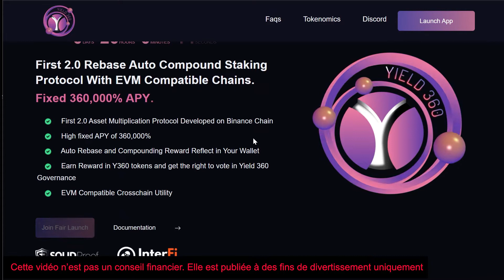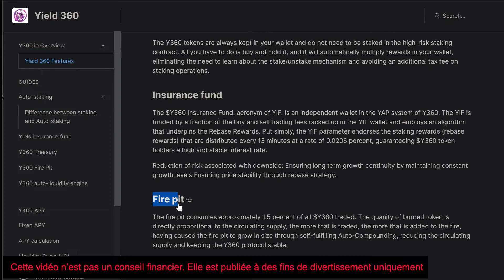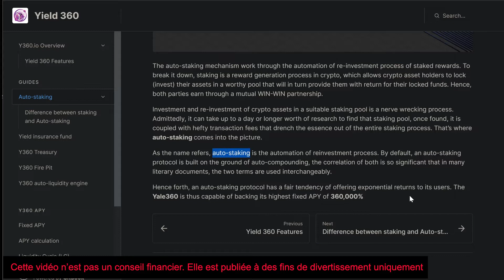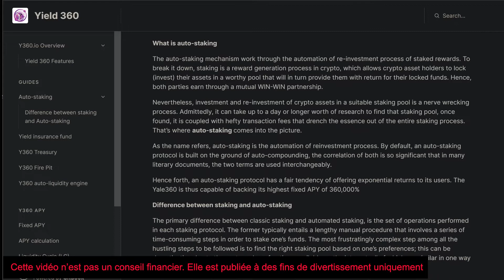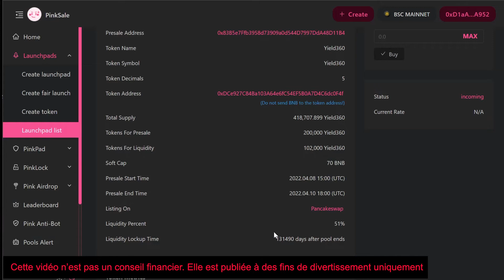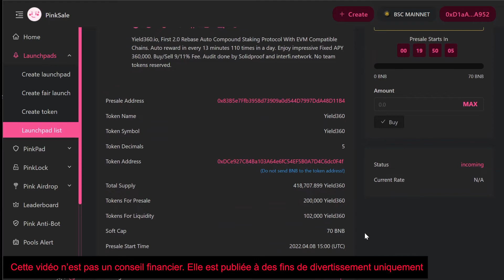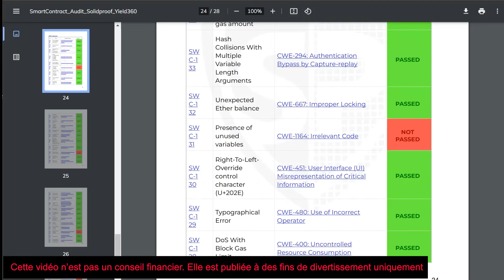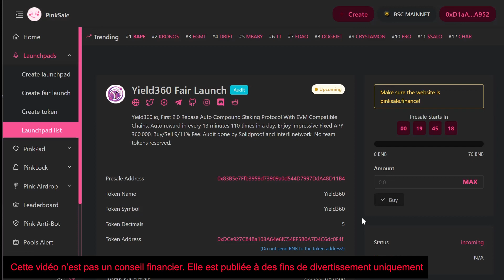YIELD 360 : Titano Fork 360 000 % APY Revenu Passif - Pre Sale Publique Fair Launch 8 Avril 2022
Je fais des vidéos d'analyse Bitcoin, Crypto & Altcoins uniquement à des fins de divertissement.

💣 Code de Parrainage Swissborg 💣(Ticket de grattage en CHSB à gagner pour le parrain et le filleul)

💣 Code de Parrainage Kucoin 💣 (Aucune idée des avantages pour le parrain et le filleul) :
ou le code suivant rJ68TMN

💣 Code parrainage Binance 💣 (Aucune idée des avantages pour le parrain et le filleul) ou le code suivant 71008976

💣 Code de Parrainage Crypto.com (25 USD en frais de transaction pour le parrain et le filleul) 💣 ou le code suivant bstpd7y4py

0:00 - Intro
0:11 - Présentation
1:20 - Whitepaper
5:39 - Pinksale Fair Launch
7:10 - Audit SolidProof
8:35 - Stratégie
9:18 - Outro